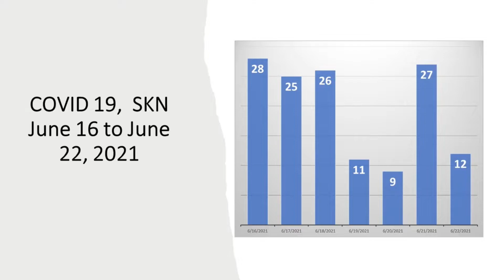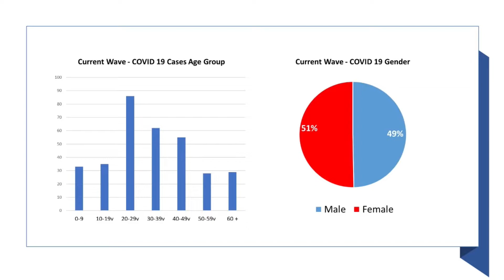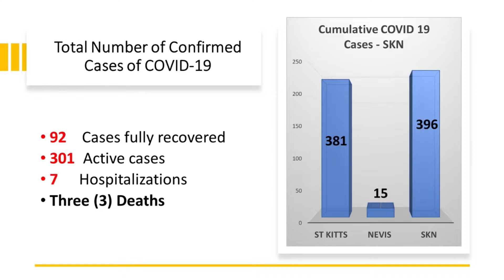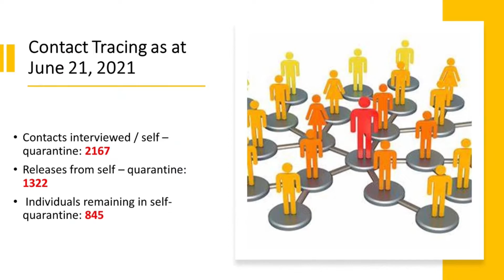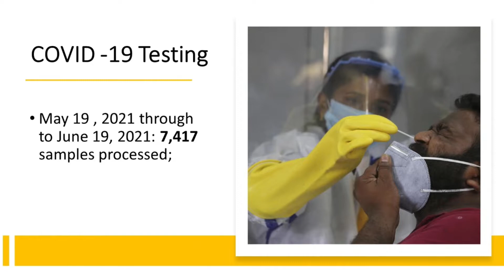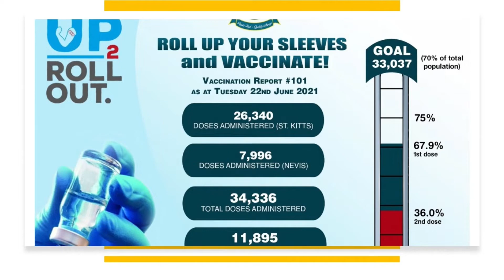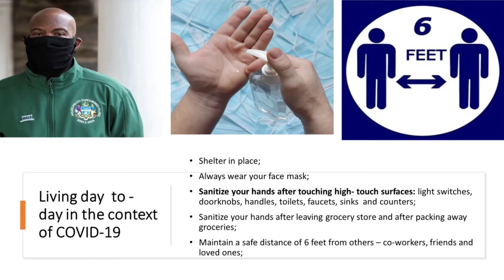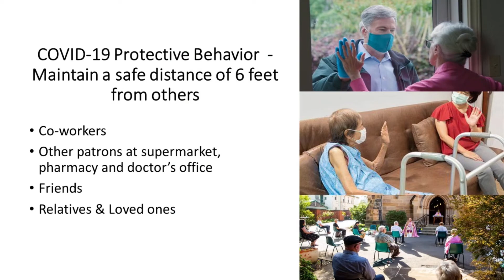HEOC Situation Report | Dr. Hazel Laws | NEOC COVID-19 Press Briefing - June 23, 2021